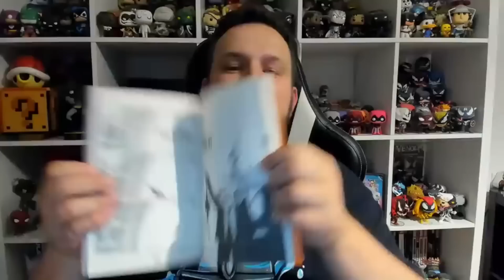Czy umiemy rozmawiać o Wiedźminie?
Masz ochotę coś wysłać Julianowi? Oto adres:
Paczkomat WRO15A
Omawiam film: Wiedźmin: Sezon 3 / The Witcher: Season 3 (2023)